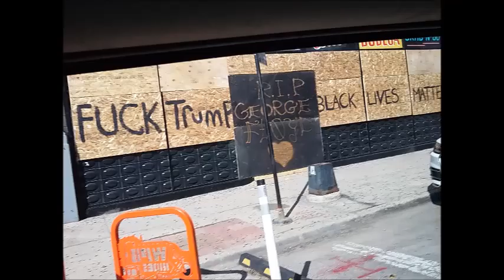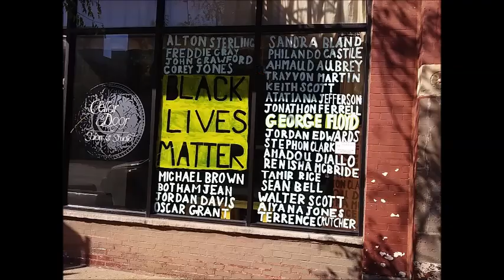Chicago George Floyd Coverage 2020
Milwaukee Avenue BLM Coverage
Chicago Illinois George Floyd Coverage 2020
up and down Milwaukee Avenue, one of the main streets that follows the Congress and L going from south to north, diagonally from east to west. All the way from the city to the burbs.